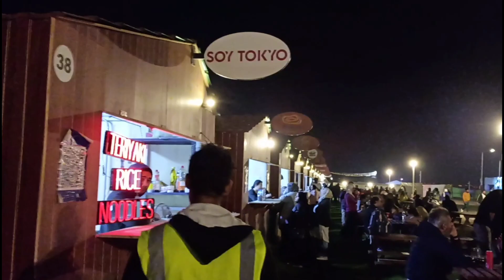VIP Entry milgaya Qataifan island mai | Amazing Firework | Qatar